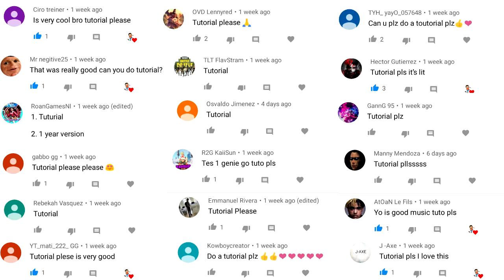Krusty Krab Theme (Fortnite Tutorial)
Creator Code: i-0k-L